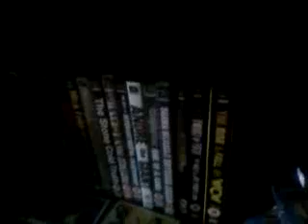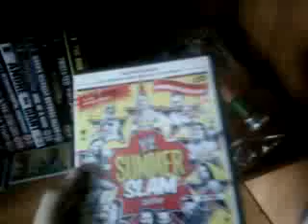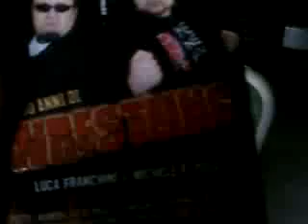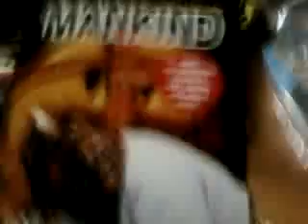Wrestling Collection Update 4/4/10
Newest DVDs,Books and Action Figures